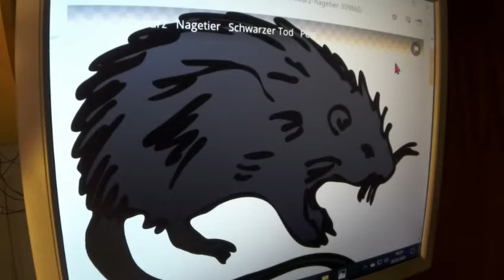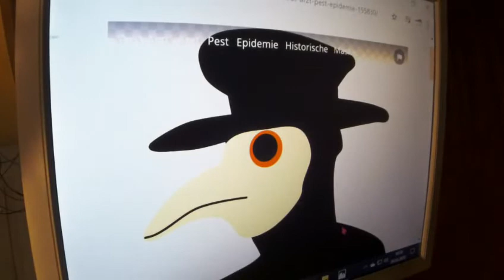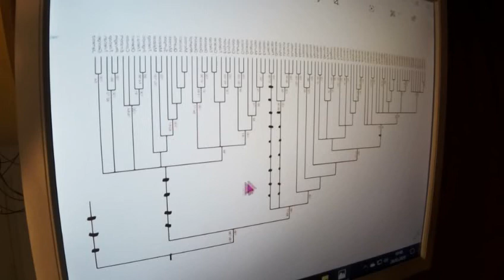Greta Thunberg 332 Fridays for Future Corona-Seuche durch Soziale Marktwirtschaft/Capitalism erzeugt